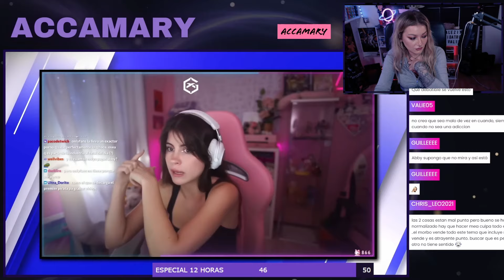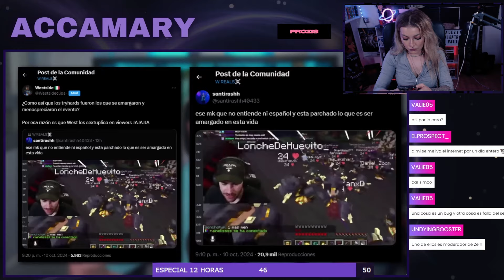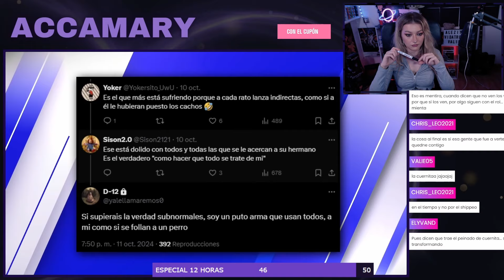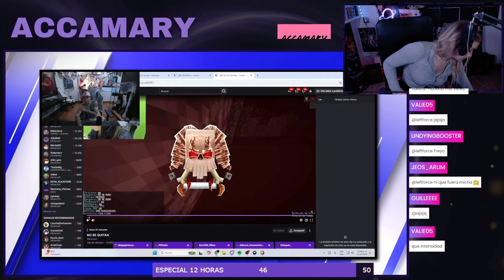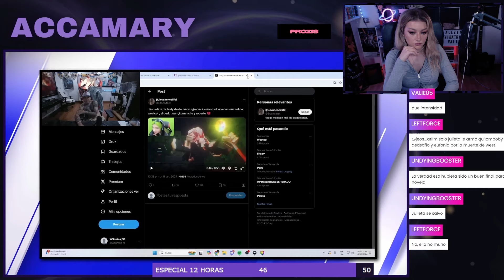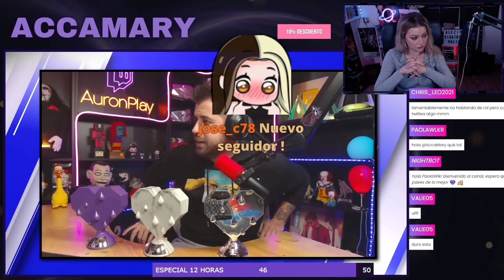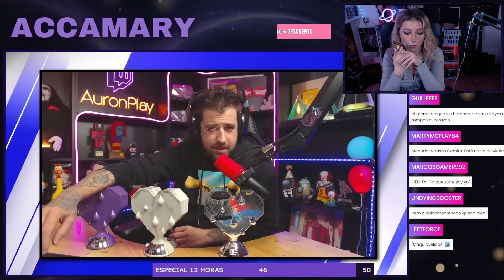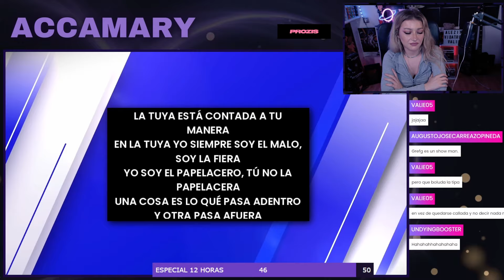AURON EXPLOTA por COMENTARIO de GEMITA y cuenta TODO lo que SUFRIO con la INFILIDADES que VIVIO